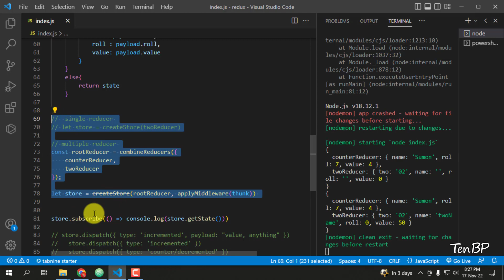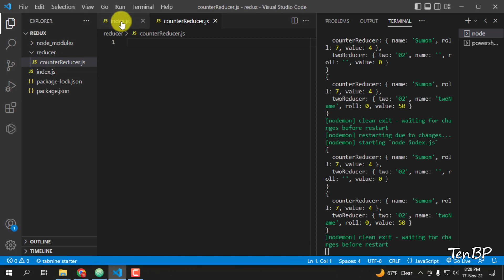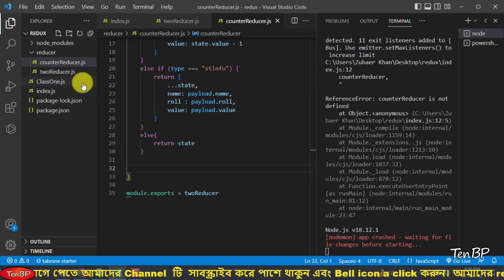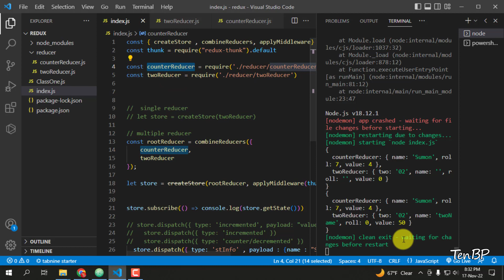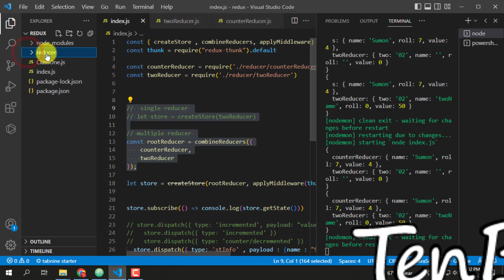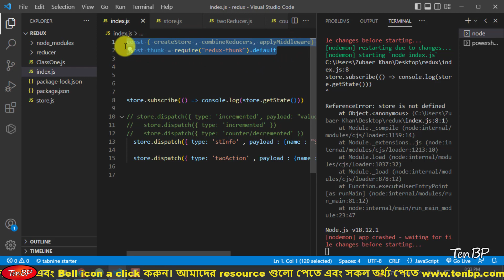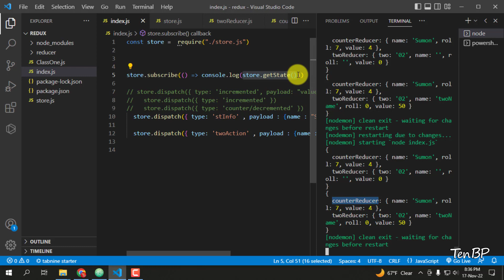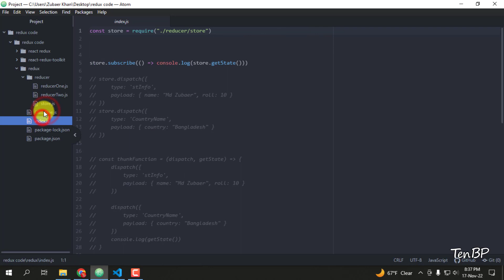Redux.js Separate Reducer and Store | Part - 02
In this tutorial, I will teach you How to Redus.js Separate Reducer and Store in Bangla Tutorial. This is JavaScript  full course in Bangla tutorial.
All of you are welcome to Redux Js Tutorial For Beginners to Advance in Bangla. This is the 2nd part of the Mongoose complete Bangla (বাংলা) Tutorial. In this tutorial series, we will learn about Redux full course in Bangla.
If you want to learn Redux Js  , keep watching Redus.js Separate Reducer and Store in Bangla Tutorial from beginning to end. If you will need any help to us, feel free to make a comment.